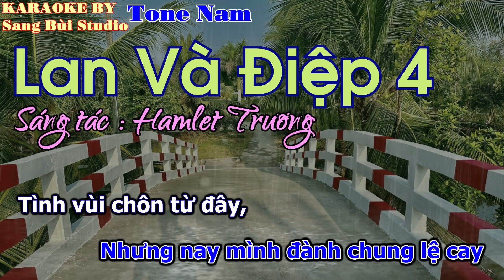KARAOKE | Lan Và Điệp 4 | Beat phối TONE NAM ( Fm )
KARAOKE LAN VÀ ĐIỆP 4
SÁNG TÁC : HAMLET TRƯƠNG
HOÀ ÂM : SANG BÙI